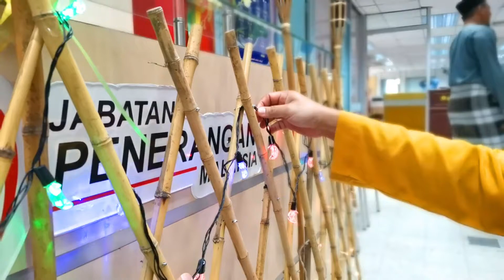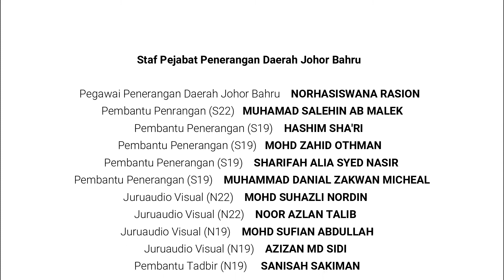VIDEO Hari Raya Aidilfitri Pejabat Penerangan Daerah Johor Bahru Tahun 2020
Selamat Hari Raya Aidilfitri. Maaf zahir dan batin kepada semua.